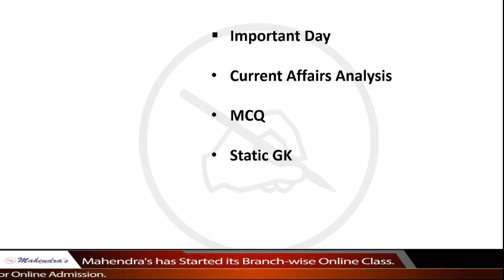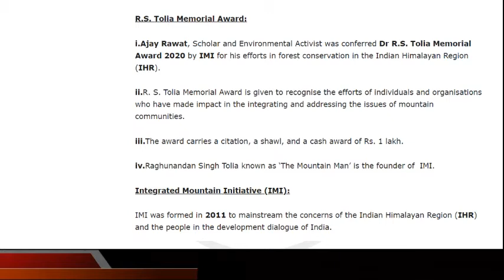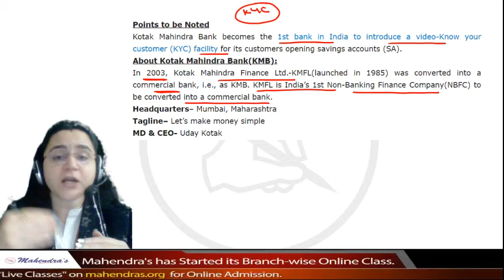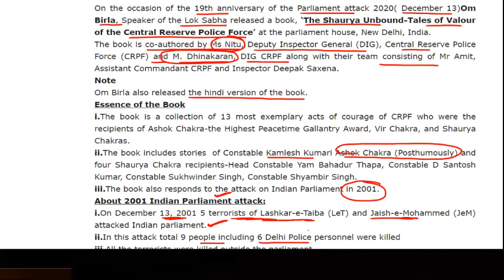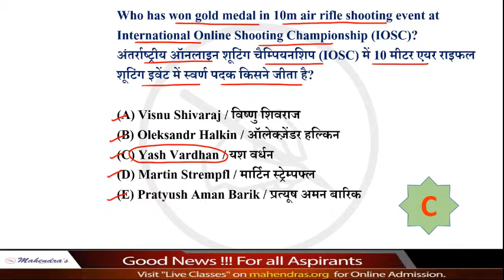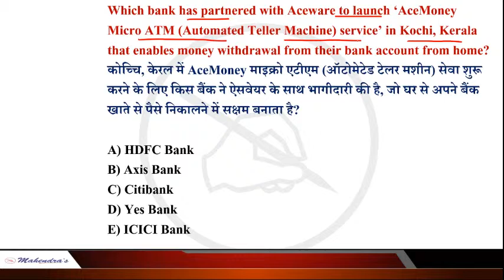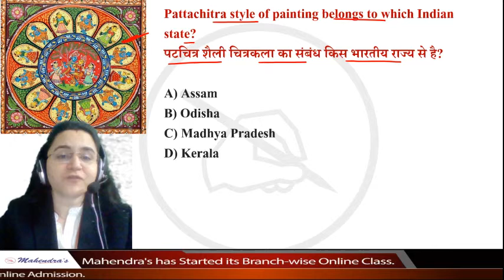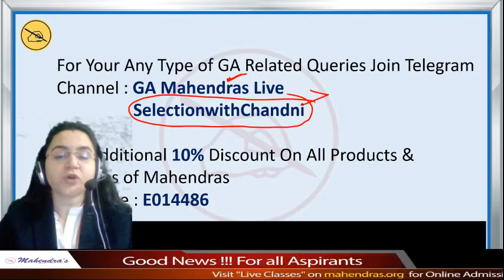Master in Current Affairs | MCQ | By Chandni Mahendras | 16 Dec 2020 | IBPS RRB, SBI, SSC, Railway